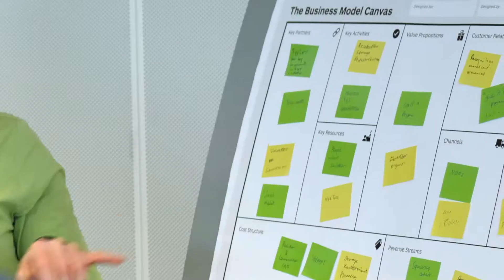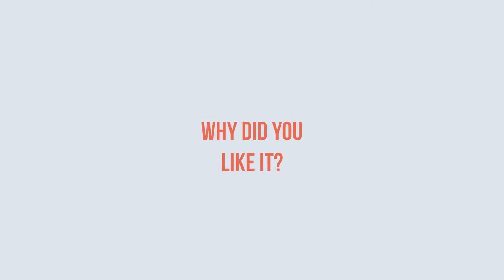SME Instrument Business Academy: Testimonial - Carole Tonello, Hiperbaric